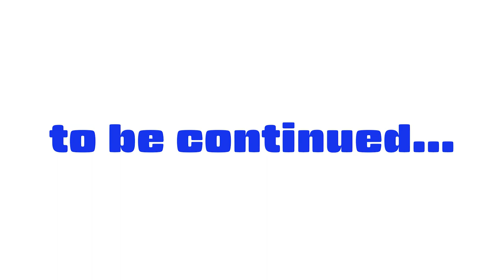#139 Cross Market Booth Promo vol.1 - クロスマーケットブース紹介ビデオ vol.1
Up coming VR event on VRCHAT Cross Market Booths promotion video is here :)